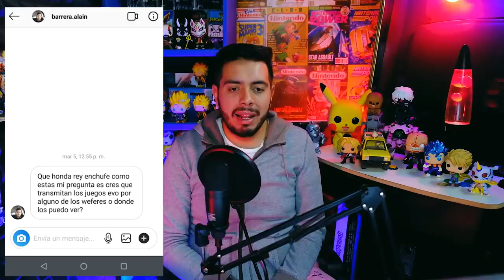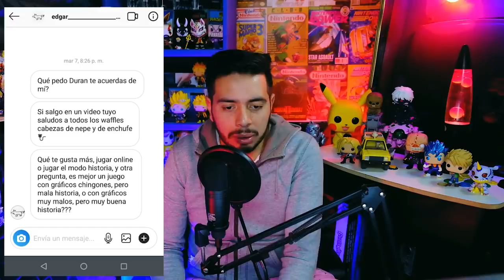Fortnite Roba, Abuela Famosa y Carton te da clase - Noticiero Wefere Juegos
Twitch Prime Nintendo